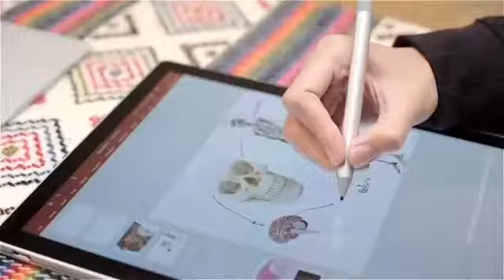หมอเจี๊ยบแนะนำใช้ Surface Book 2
Repost IG jeab_lalana
เจี๊ยบใช้ Surface Book มานานหลายปีแล้ว
ดีใจมาก ที่รุ่น Surface Book 2 ออกมาสักที
ทุกฟังก์ชั่นคุ้มค่าแก่การรอคอย พกใส่กระเป๋าไปด้วยทุกที่ ช่วยให้เจี๊ยบทำทุกงานได้ง่ายขึ้น และ มีประสิทธิภาพมากขึ้น